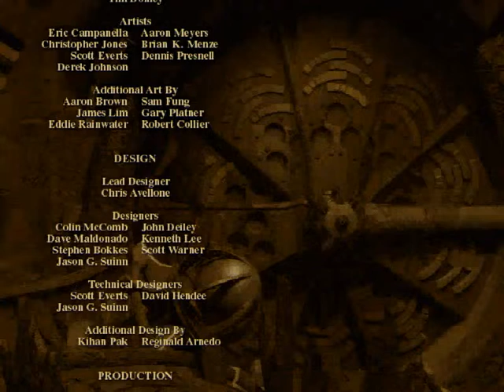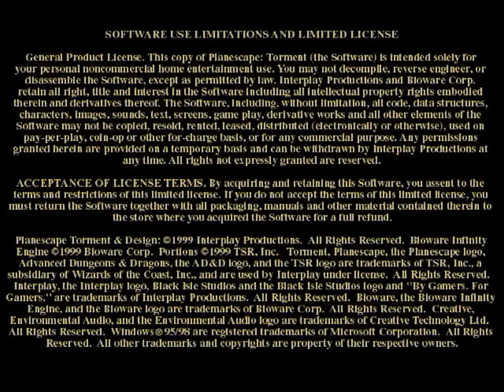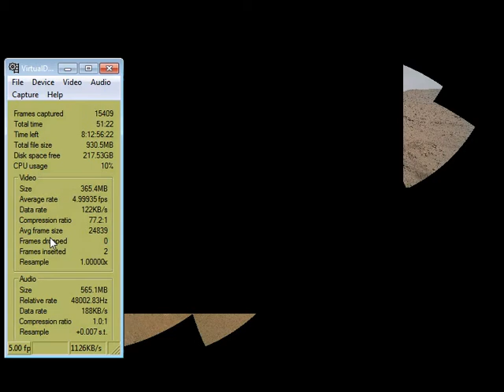I Play Therefore I Learn in Torment (10). A proper finale.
What we're playing: Planescape: Torment (towards the end)

What I'm rambling about:
- goals, purposes & agendas
- npc relations
- choices & consequences
- trial, error and repetition.

Tools: screen recording - VirtualDub